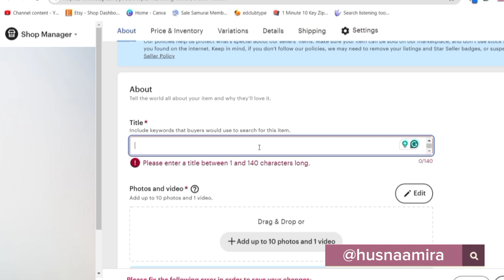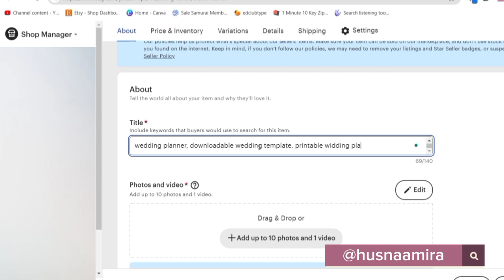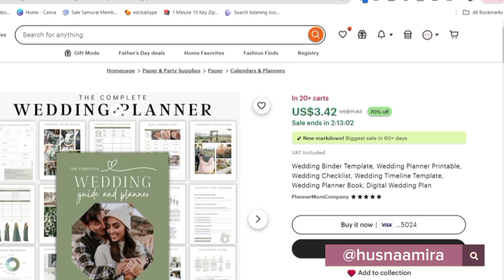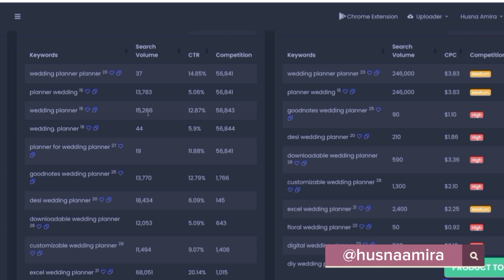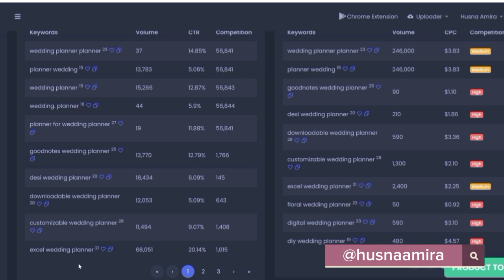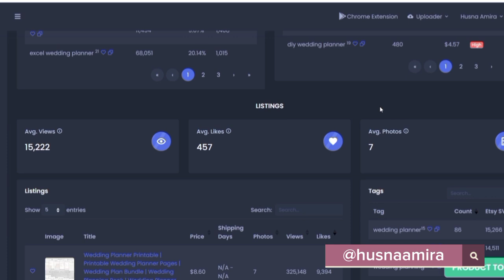CARA LETAK TITLE DI ETSY LISTING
boleh klik link di bawah dan masukkan diskaun kod "husna20" 🔽🔽🔽

Cara untuk menulis tajuk produk di Etsy.

Untuk tulis tajuk produk di Etsy, gunakan kata kunci yang relevan yang biasa digunakan oleh pembeli di Etsy,

dan optimakan penggunaan karakter yang ada. Jika ada 140 karakter, gunakan sepenuhnya 140 karakter tersebut untuk tulis tajuk produk kita.

Ini penting supaya produk anda mudah ditemukan oleh pelanggan di Etsy yang mungkin menggunakan pelbagai kata kunci yang berbeza untuk mencari produk yang sama.

Apabila kita mengoptimakan penggunaan tajuk untuk produk kita di Etsy, sale kita di Etsy akan semakin meningkat.

Cara betul untuk mencari kata kunci yang sesuai untuk diletakkan pada tajuk produk, korang boleh menggunakan keyword research tool, Sale Samurai.

Sale Samurai akan memberikan kata kunci yang sedang trending di Etsy, beserta volume carian dan nilai persaingan.

Tujuan utama adalah untuk mencari kata kunci dengan volume carian yang tinggi tetapi persaingan yang rendah. Ini akan memudahkan produk anda untuk muncul di carian pelanggan.

Ada banyak lagi kelebihan lain apabila kita menggunakan Sale Samurai.
Kita boleh check harga yang sesuai untuk diletakkan pada produk kita,

Kita boleh tahu produk apa yang dicari oleh customer dekat Etsy

Kita boleh check pesaing lain buat macam mana

An so on..